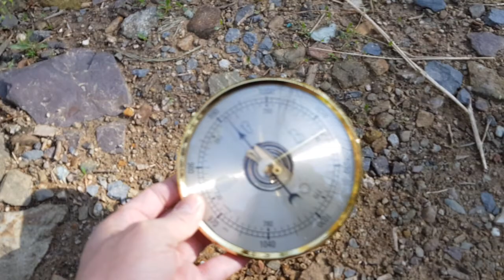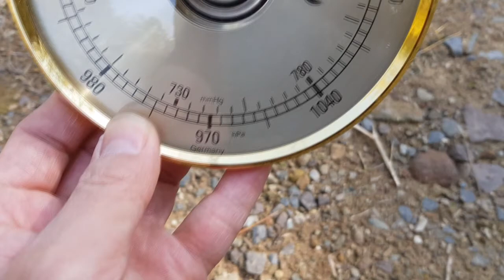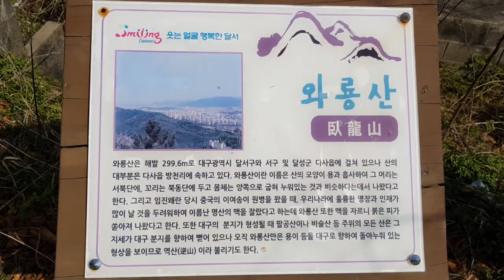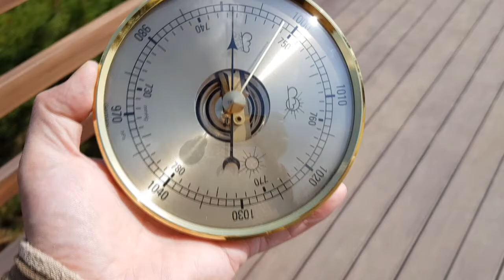[과학실험]아네로이드 기압계 구입후 산에서 직접 테스트?aneroid barometer self test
구입후 반응이 없는 기압계라서 설마설마 했는데 역시 작동이 안되는 제품이군요. 겉보기는 아주 좋아보이고, 실제로도 가격이 비싼데.. 이런 반품을 해야할까요? 혹시 사용법이 잘못 되었다면 알려주세요.;..